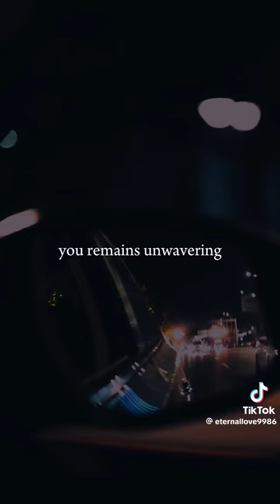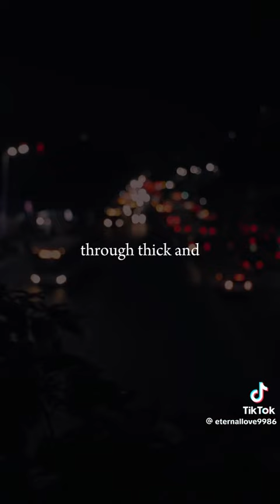May 15, 2024